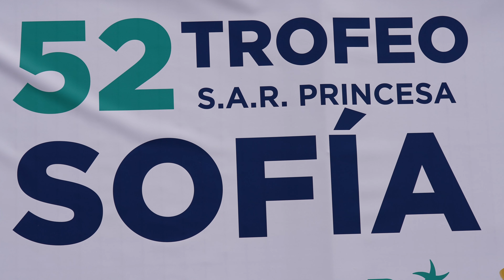Trofeo Princesa Sofia Highlights | Marit Bouwmeester NED ILCA 6 & Micky Beckett GBR ILCA 7 Champions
A dominate performance sees both the ILCA 6 & ILCA 7 fleets won before the medal race.